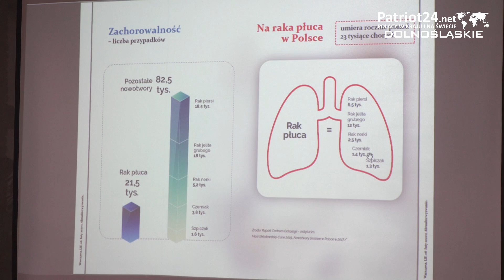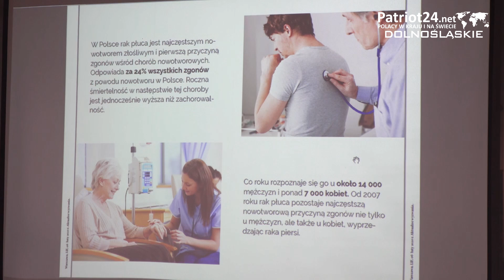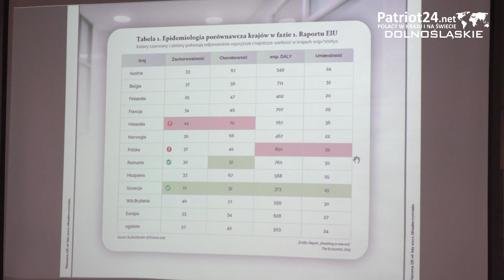PATRIOT24 ZDROWIE i STYL: W Polsce zanotowano największą umieralność na raka płuc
W Polsce co roku nowotwór płuc rozpoznaje się u ok. 21 tys. pacjentów, a liczba chorych przekracza 25 tys. Roczna śmiertelność w wyniku tej choroby jest jednocześnie wyższa niż zachorowalność. Sytuacja pacjentów z tym typem nowotworu jest gorsza niż w innych krajach UE.
Więcej na: